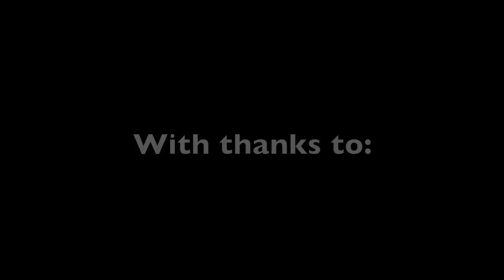Heart of the Fraser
BCIT Rivers Institute Chair Emeritus, Mark Angelo, and renowned river scientist Marvin Rosenau with students from the BCIT Fish, Wildlife and Recreation Program examine the importance of the Heart of the Fraser. This is the beautiful stretch of the river running between the BC towns of Hope and Mission - an area facing extensive development pressures in light of its close proximity to greater Vancouver. This particular story focuses on the quest for knowledge and the applied research taking place on this section of the river. This research is aimed at quantifying the value of key off-channel habitats near the Fraser.